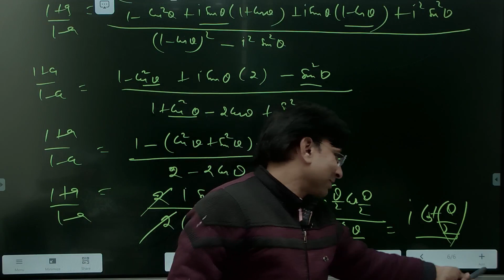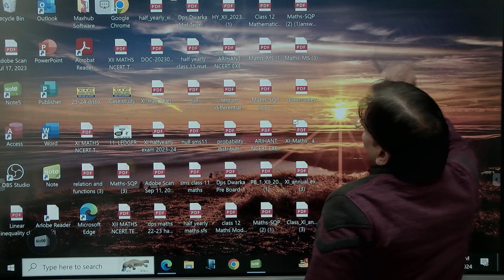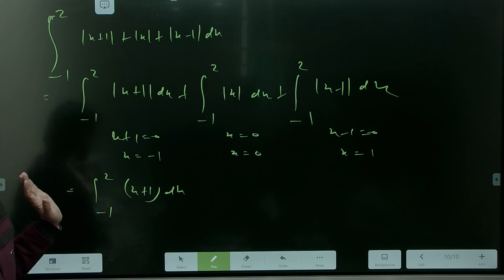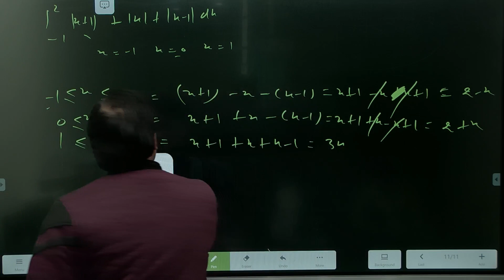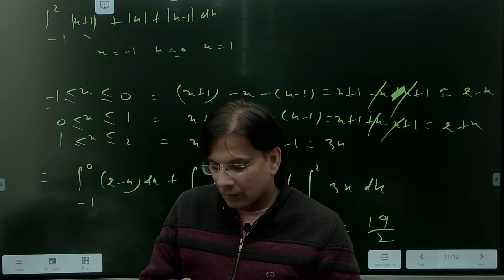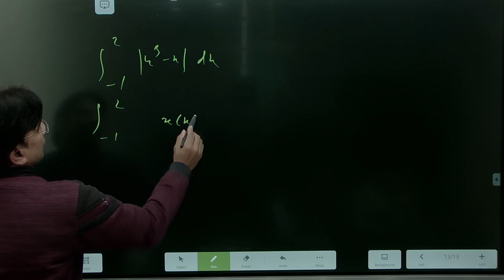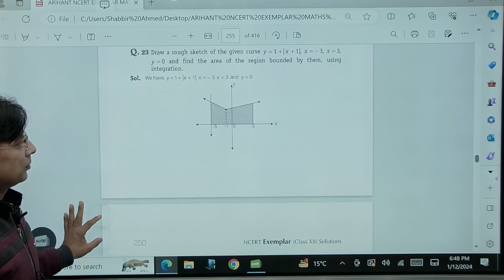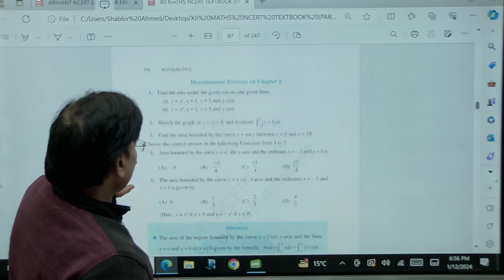revision definate integrals on 12.1.24